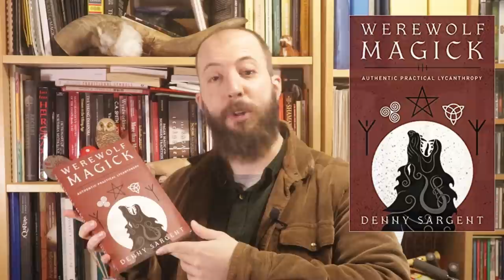Book Review: Werewolf Magick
My review on the book Werewolf Magick, by Denny Sargent.